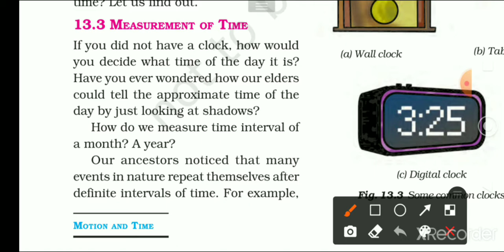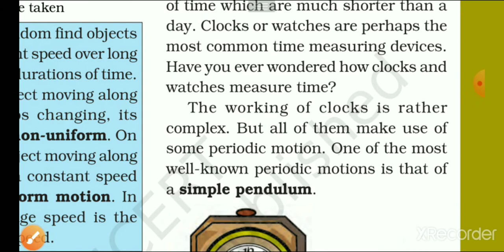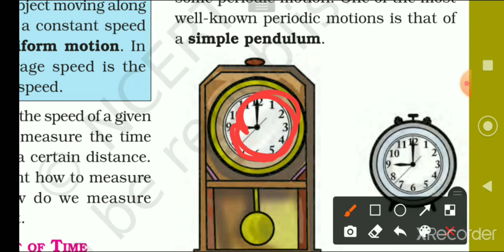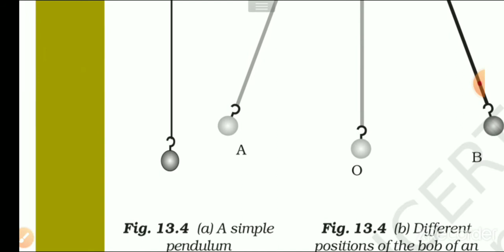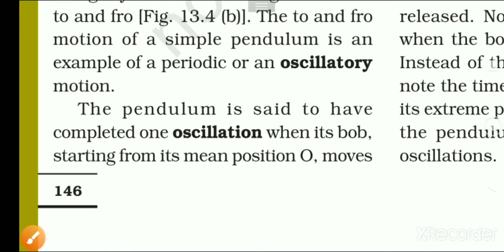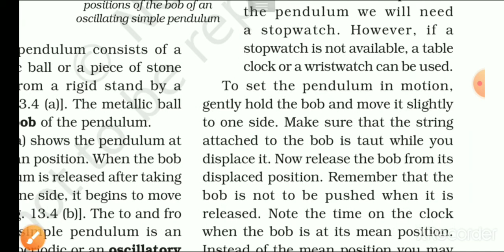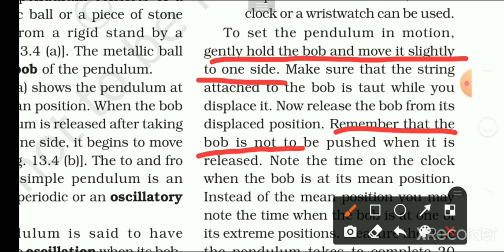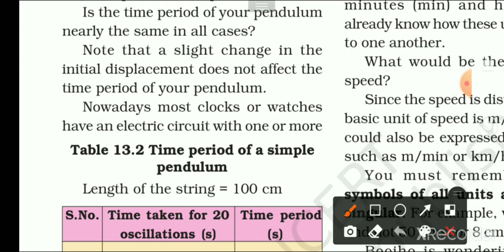Science Class 7 Chapter 13 Motion and Time|| Class vii Science Chapter 13 Motion and Time Part 3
Science Class 7 Chapter 13 Motion and Time||
Class 7 th Science Chapter 13 Motion and Time CBSE with Hindi Explanation Part 3||